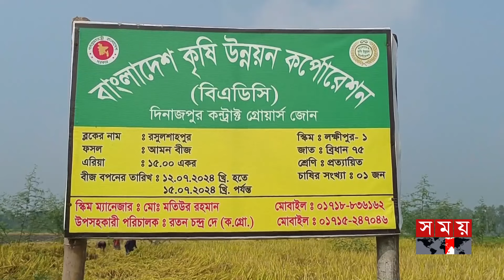নতুন জাতের ধানে কৃষকের মুখে হাসি | Dinajpur | New Varieties of Rice | Farmer | Cultivation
স্বল্প সময়ে সুগন্ধি উচ্চ ফলনশীল নতুন জাত ব্রি ধান-৭৫-এর আবাদ করে বাম্পার ফলন পাচ্ছেন কৃষকরা। এই জাতে রোগ বালাই ও পোকামাকড়ের আক্রমন কম। তুলনামুলক সার - কীটনাশক কম লাগায় কৃষকদের উৎপাদন খরচ কম হয়। একর প্রতি ধান এসেছে ৬০ থেকে ৭০ মন। আমন আবাদে কমপক্ষে ১৩৫ দিন সময় লাগলেও বীজ বপনের এই ধান উঠতে সময় লাগে  মাত্র ১১৫ । আগাম জাতের এ ধান আবাদ হওয়ায়  খুশি  কৃষকরা